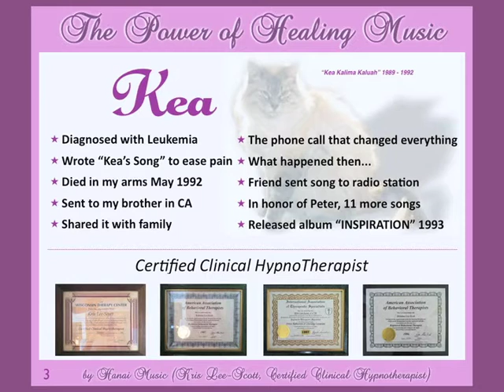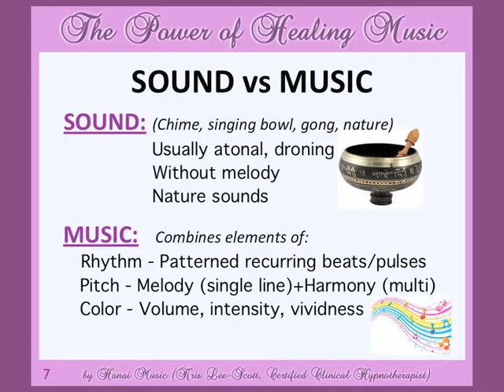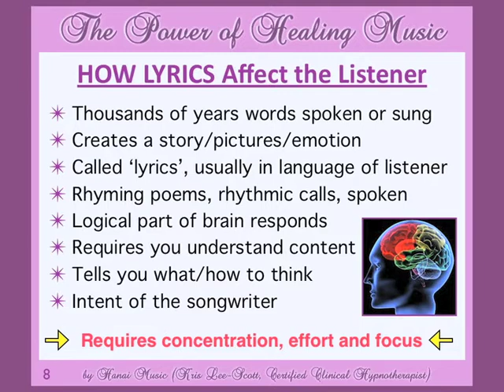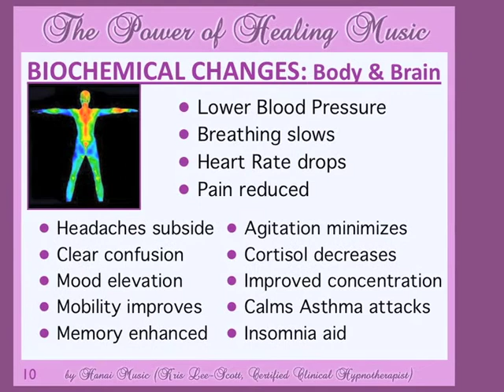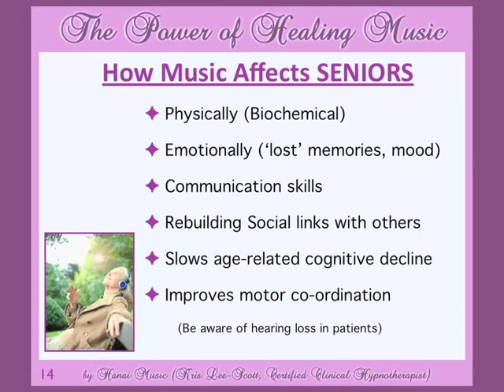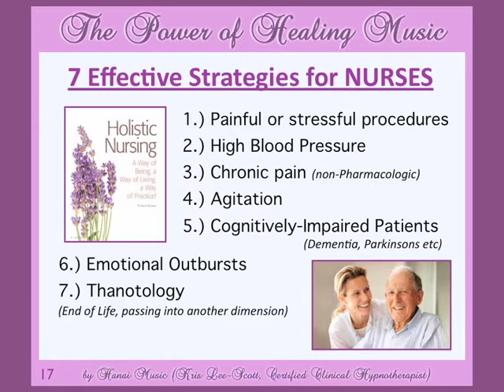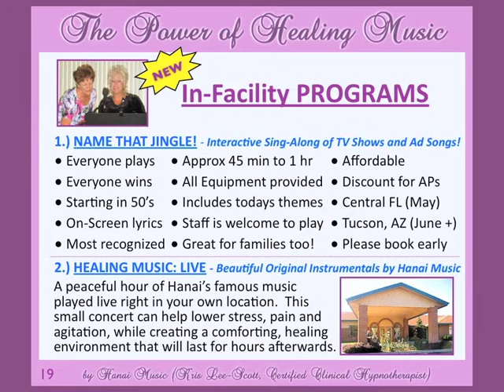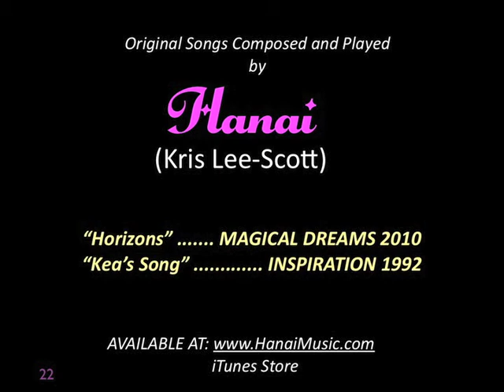The Power of Healing Music for Activities Professionals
A recap of the CEU class given by Hanai (Kris Lee-Scott) of HanaiMusic.com through VI Families on April 10, 2013. Education and inspiration on how to create a beneficial healing environment through the understanding and use of instrumental music. All songs contained in this video are original compositions, written and played entirely by Hanai (Kris Lee-Scott)